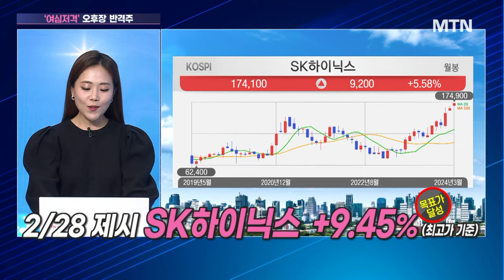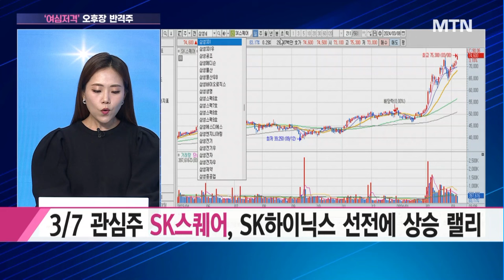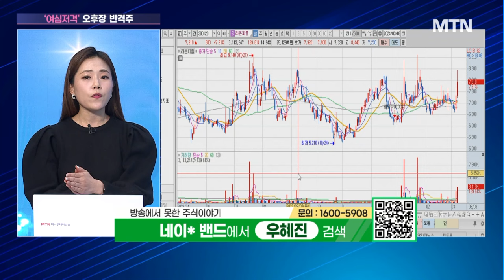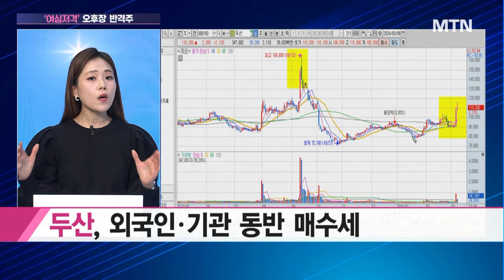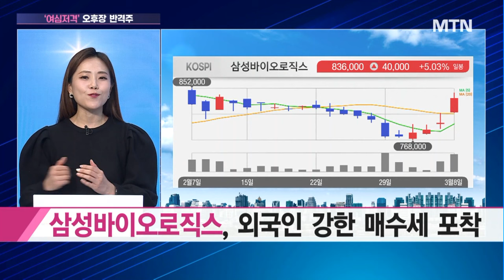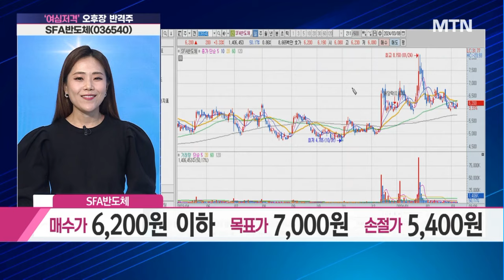[여심저격] 두산 트레이딩 전략은? / 머니투데이방송 (증시, 증권)